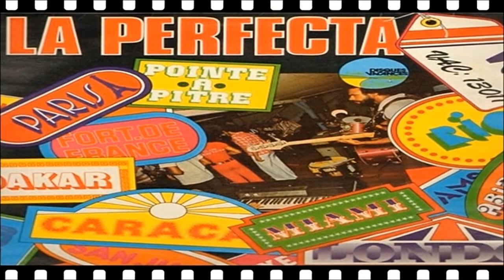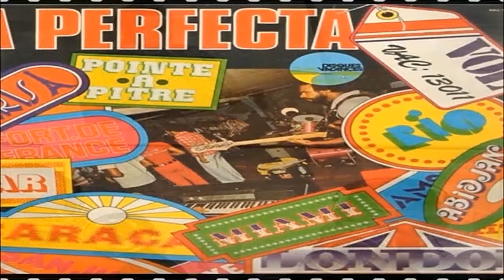🎤PERFECTA🌠(Martinique) "tout bagaïl paré" A/C:Daniel Marie-Alphonsine.🎺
♫.PERFECTA (Martinique) "tout bagaïl paré" (la Version Originale)...l'un des plus beaux titres de la Perfecta: composé par Daniel Marie-Alphonsine, interpreté par Paulo Albin, production Henri Debs de 1978. ♫ Réédition sur Compact Disque par la production en 1993...vidéo réalisée par votre serviteur Brut34.

⇓ les musiciens ⇓

✪Daniel Marie-Alphonsine: Claviers//Bandmaster.
✪Jean Tuernal: Guitare Solo.
✪Jean-Paul Albin (Paulo): Chant.
✪Marius Priam: Chant.
✪Alex Bilon: Chant.
✪Michel Gros-Désormeaux "Godzom": Sax Alto & Baryton.
✪Joël Beauzile: Trompette.
✪Jérémi Rano: Trompette.
✪Vico Charlemagne: Guitare Basse.
✪Romain Pallude: Batterie.
✪Dady Pulval: Congas.
✪Raymond Boutrin: Bongos/Cloche.